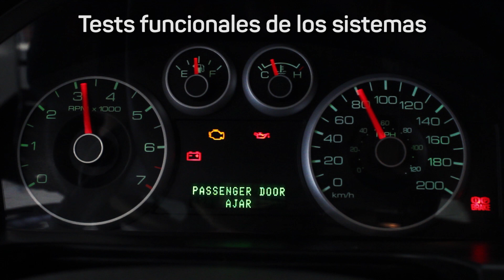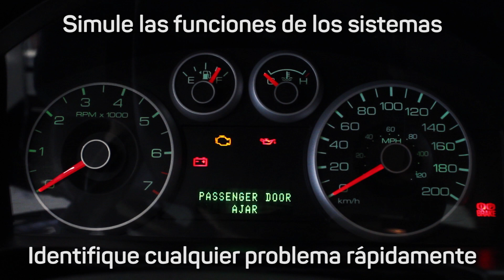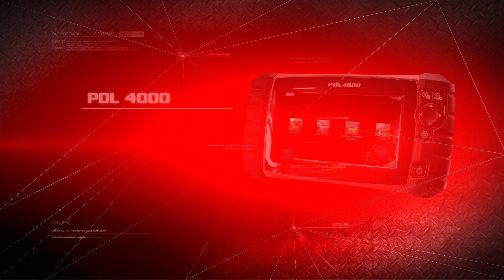Sun PDL 4000 Video Lanzamiento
Video lanzamiento para el nuevo PDL 4000 de Sun Diagnostics